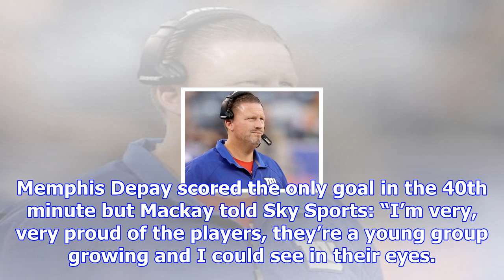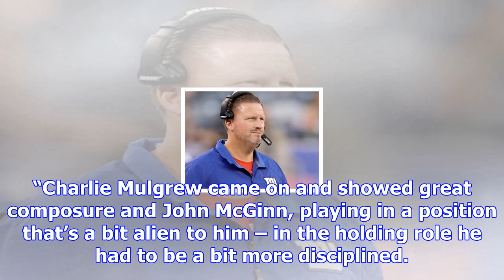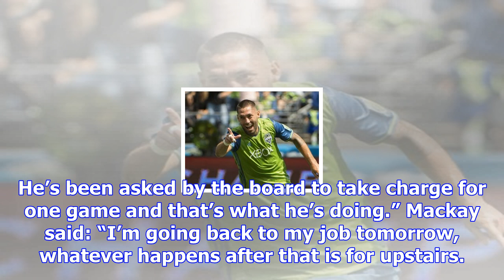Holland’s memphis depay sinks scotland on malky mackay’s debut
Malky Mackay is not staying on as Scotland coach but hopes to have helped shape “the future” of his ...